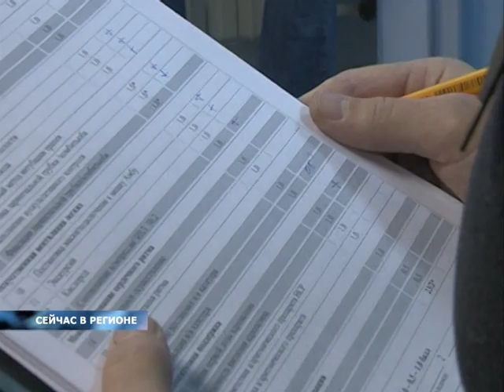20.10.2016 СЕЙЧАС В РЕГИОНЕ 17:00